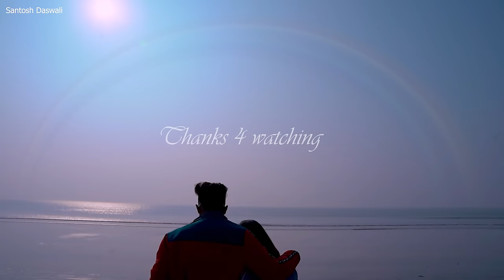Bulayi Kahe Re / Santosh Daswali / Anjali Tigga / Vinay & Prity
Santosh Daswali presents

► Label / Company :- Distrobridge Audioaera Pvt. Ltd
► Digital Head :- Aman Kumar
► Digital Partner : - Distrobridge

Song - Bulayi kahe re (Nagpuri song)

Singer- Vinay Kumar (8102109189) & Prity Barla
lyrics- Vinay Kumar
Studio- Sahiya Studio Simdega (Sanjay Babu)

Director, Producer, editor, choreography - Santosh Daswali